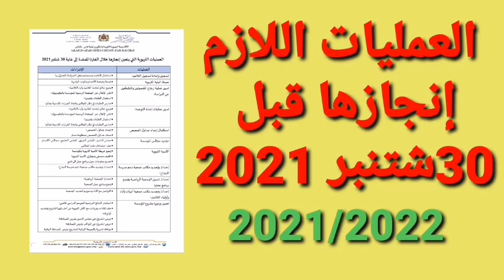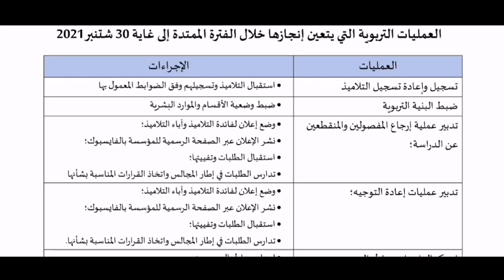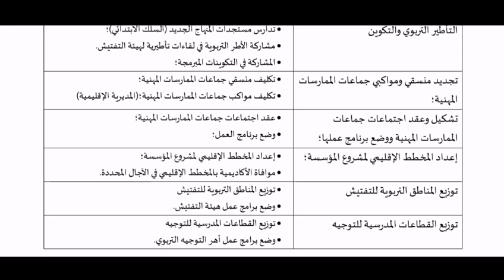العمليات التي يتعين القيام بها قبل 30 شتنبر 2021